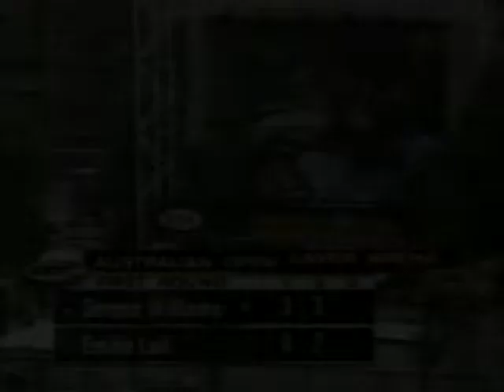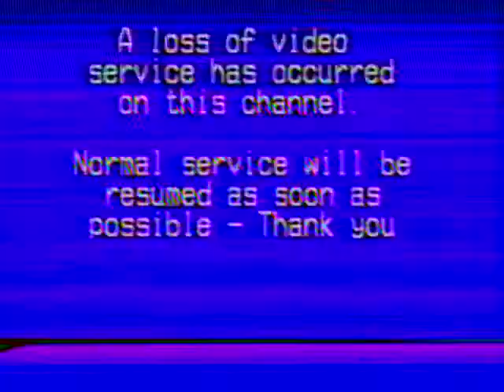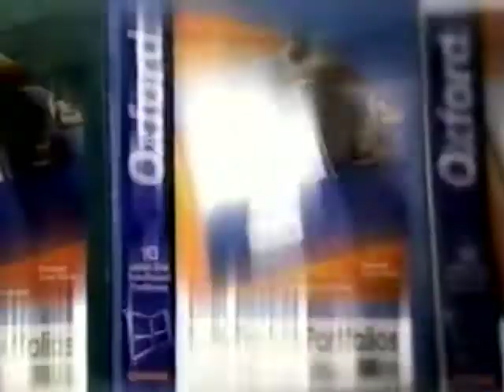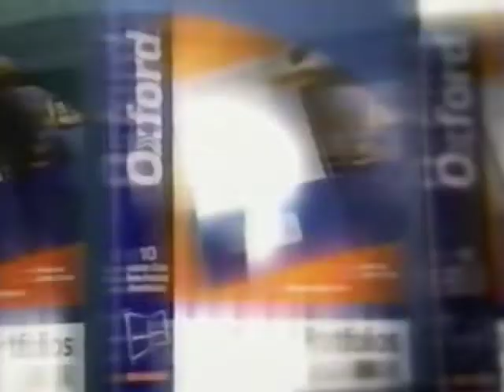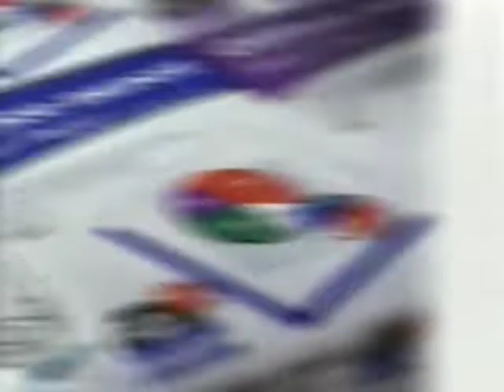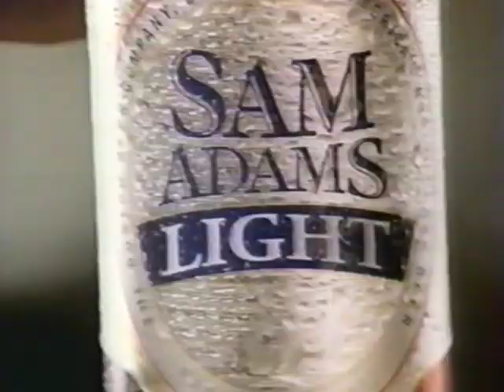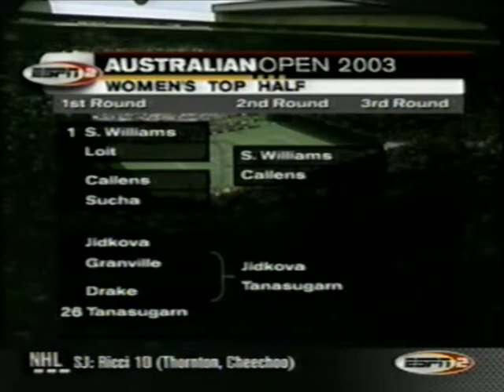Australian Open 2003 1st Round Serena Williams vs Emilie Loit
ESPN owner